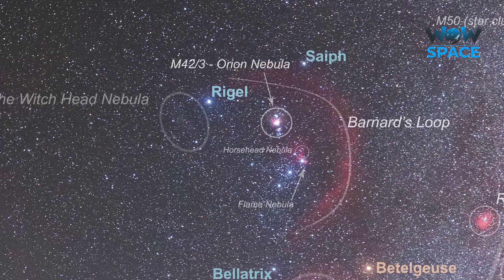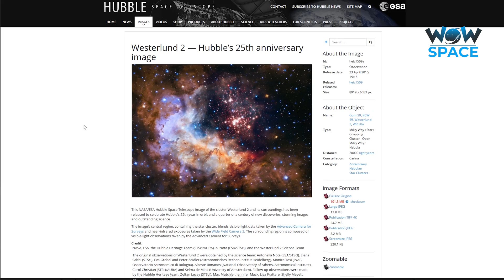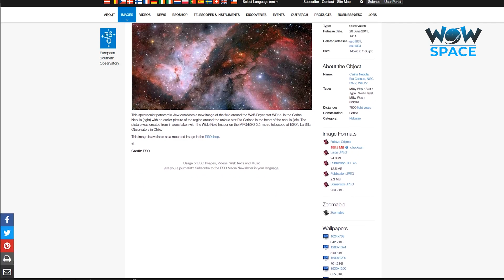Real Images Of Nebula | Amazing Facts 2021 | Wow Space